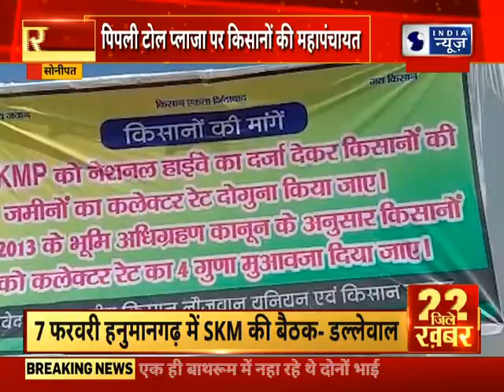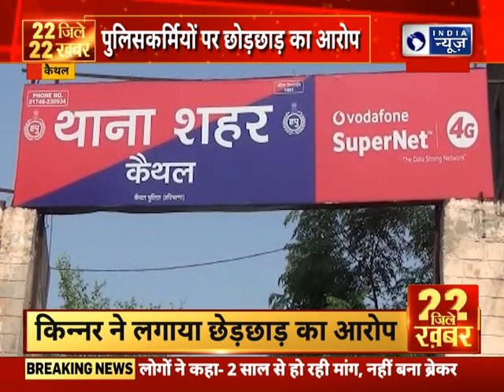22 जिले 22 बड़ी खबर | Top Headlines In Your Districts || India News Haryana || Hindi News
22 जिले 22 बड़ी खबर | Top Headlines In Your Districts || India News Haryana || Hindi News